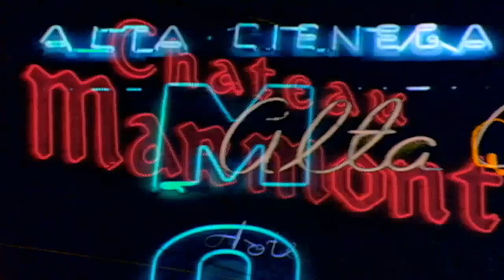14) The Doors - Gloria (R-Evolution)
Music Film
(October, 1983)